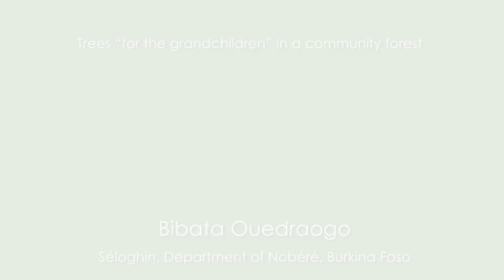How to use trees as a heritage. Burkina Faso Community Forests thriving. Be Inspired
A success story for a food forest. Also includes mixed farming